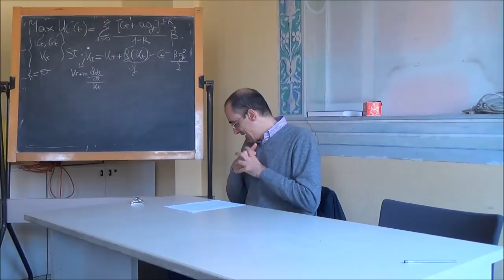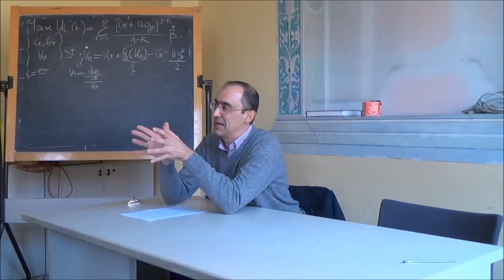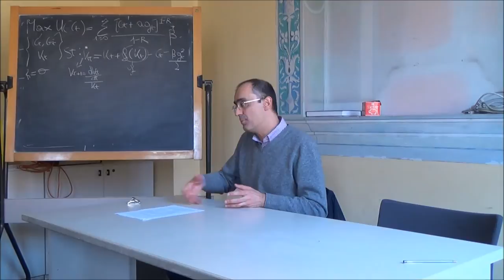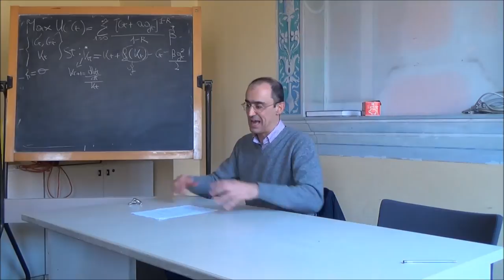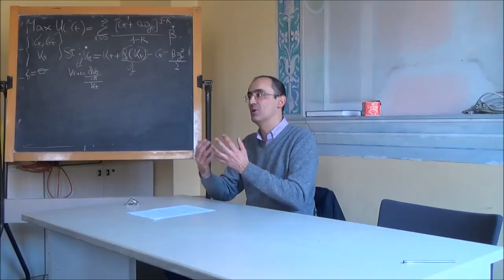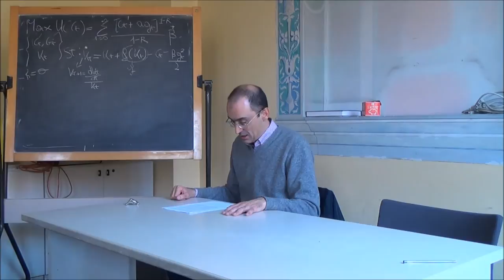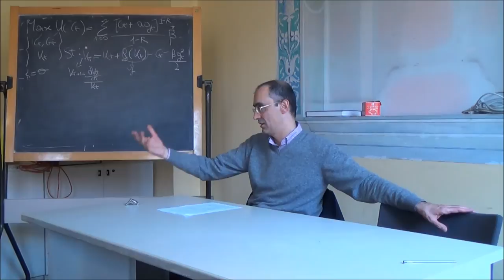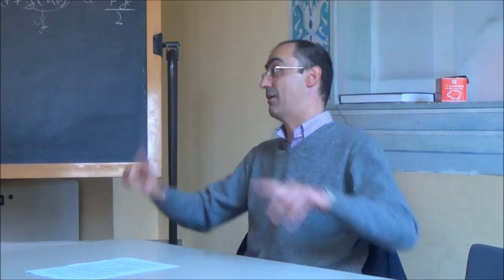Lez. 4 | "L'Europa dopo la guerra. La Ceca e gli accordi di Roma" | Lucio Valent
Dipartimento di Studi Storici
a.a. 2014‐2015

Cattedra di Storia delle Dottrine Politiche
Docente proponente: Prof. Nicola Del Corno
Organizzazione a cura del Laboratorio Lapsus

Laboratorio
“Storia dell’idea di Europa. Dal dopoguerra ai giorni nostri”

Lezione 4) L'Europa dopo la guerra. La Ceca, gli accordi di Roma e l'integrazione europea fino agli anni '80

Giovedì 29/10/2014
Relatore: Lucio Valent, docente di Storia dell'integrazione europea presso l'Università degli Studi di Milano

Quali sono state le tappe principali del percorso sulla strada della cooperazione economica e politica? Come funzionava alle origini la comunità europea? A quali riferimenti ideali si ispirava il suo cammino?

Presentazione del laboratorio

Qual è stato il cammino dell'idea di Europa? Quali le ipotesi in campo e le loro matrici culturali? È corretto parlare di “integrazione” europea riguardo alla costruzione istituzionale sfociata nell'Ue? Queste sono solo alcune delle domande da cui partire per analizzare la storia europea dell'ultimo mezzo secolo e comprendere pienamente l'attuale condizione dell'Ue e della stessa idea di Europa. Troppo spesso infatti le opposte retoriche dell'antieuropeismo e dell'europeismo “senza se e senza ma”, assieme ad una prospettiva troppo appiattita sull'attualità, condizionano gli studi storici sul tema e non permettono un ragionamento di lungo respiro. D’altro canto, nell’analisi del percorso istituzionale europeo, le dinamiche culturali, politiche ed economiche vengono spesso trattate come campi separati, mancando quel necessario intreccio interdisciplinare che permetterebbe di ottenere una visione complessiva.